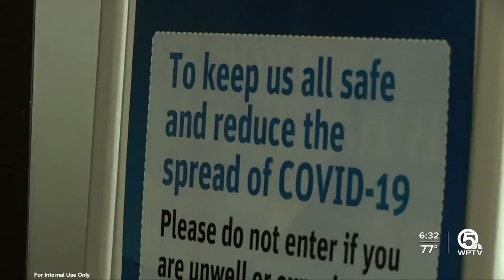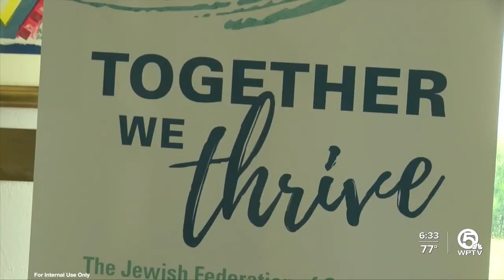WTPV NBC: Bnai Torah Congregation High Holy Days 7 29 21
With Covid numbers on the rise, B'nai Torah must decide on High Holy Days plans...